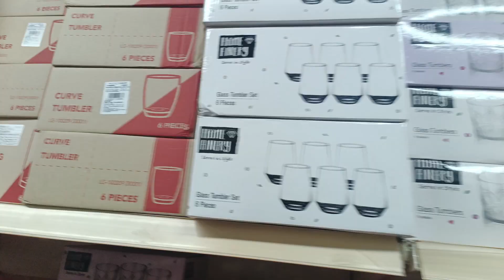Happy Diwali 2023🪔🪔// diwali celebration with friends🎇🎆🧨